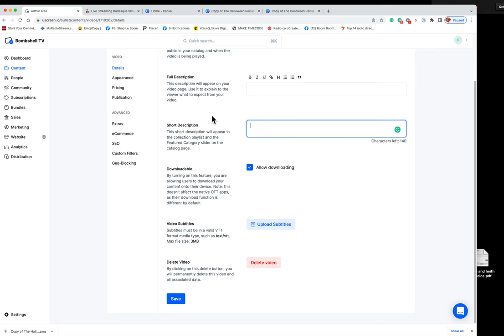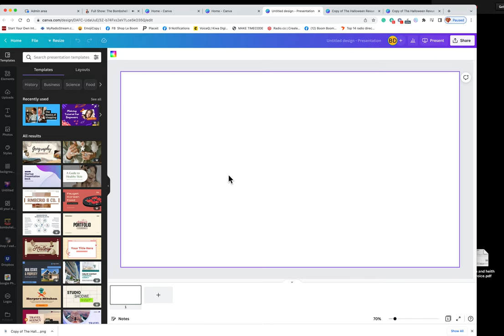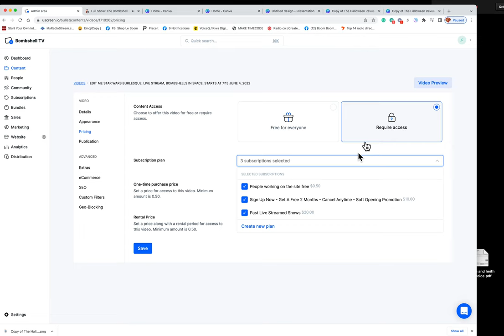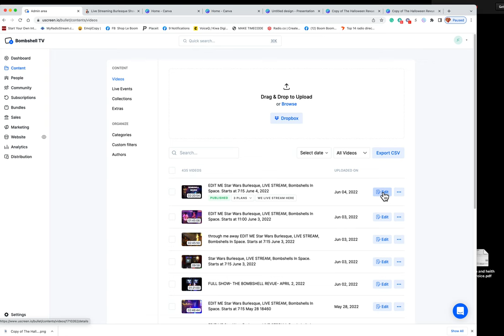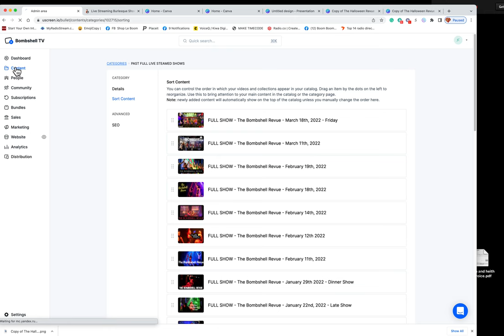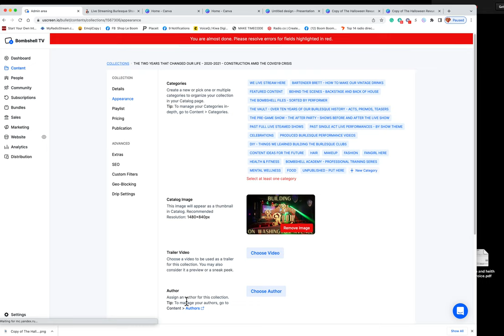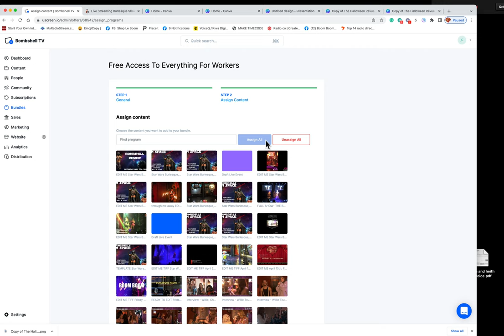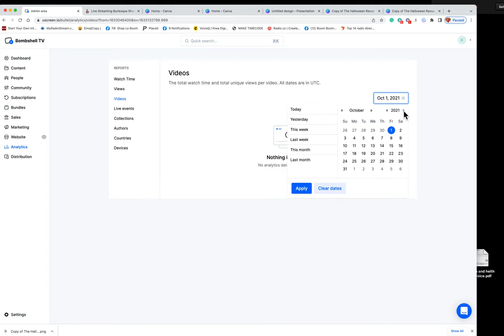uSCREEN HOW TO UPLOAD AND NAME VIDEOS ON BOMBSHELL TV